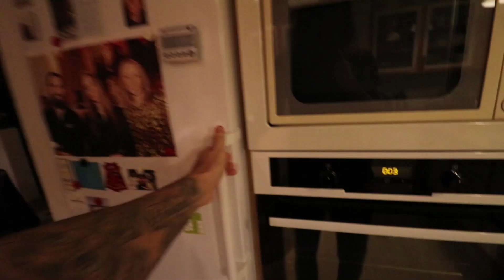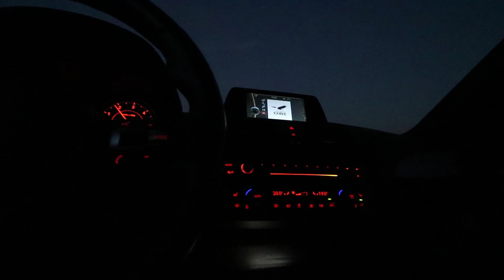35 ÅRS FØDSELSDAG!!!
Ja jeg havde fødselsdag d. 27 Februar. Se hvordan det gik!

Husk at Somskrive!

Hold ud og se med.
Skriv hvad du syns.

Følg mig.

Tak fordi i så med :-D